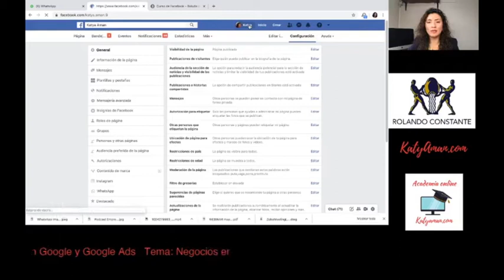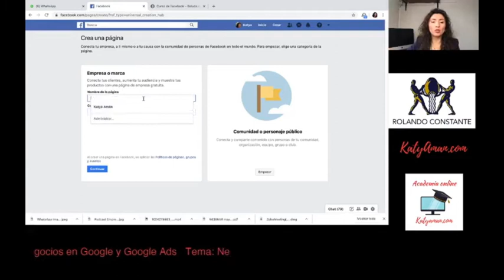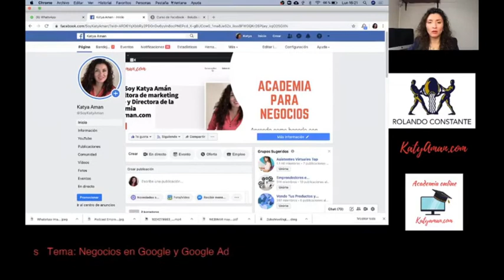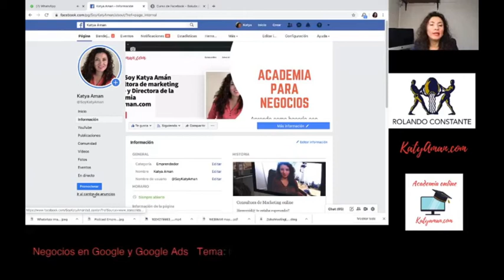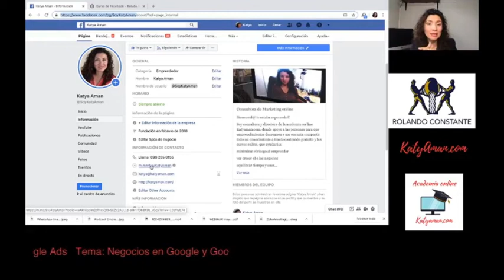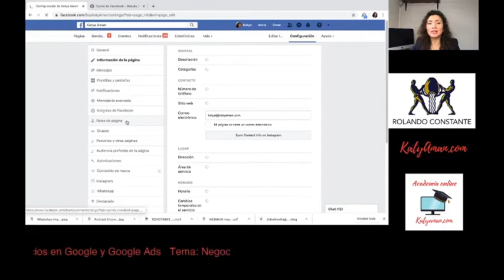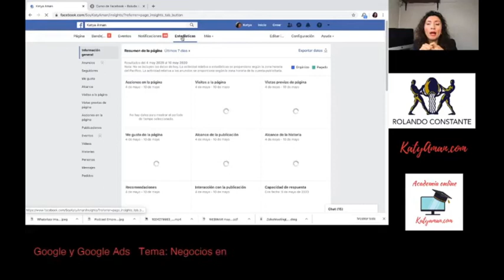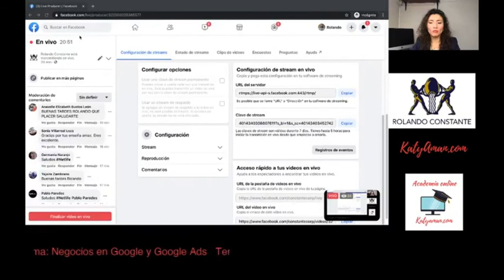10. Tendencia de Mercado con Katya Amán en Rolando Constante de Facebook Live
💎 Hacer un análisis de la tendencia del mercado frente a lanzar un nuevo producto servicio nuestro negocio es clave.